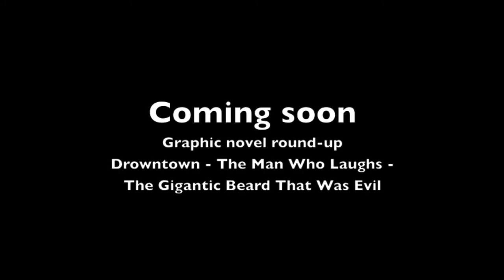JUST WILLIAM'S LUCK: The Machine by James Smythe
Video review of The Machine, the latest novel from James Smythe, published by Blue Door Books